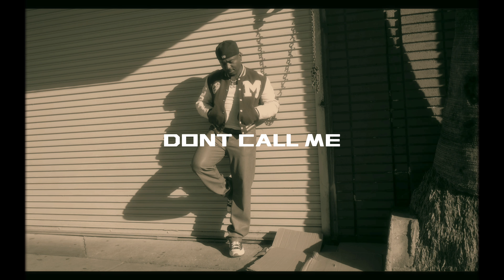Brandon J$ - Don't Call Me ( Music Video)